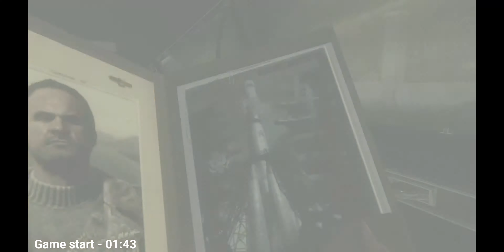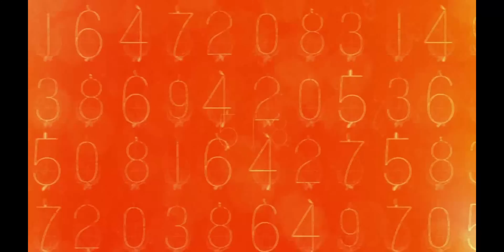Call of duty black ops 1 mission 3 || part - 3 || Gameplay || Story Explain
In this video, we are going to play Call of duty black ops 1 mission 3. This game is a very good game.  I am using a very powerful graphics card to play this game.  My graphics card is RTX 2060 and it is a very good graphics card.  You are going to watch this game with this graphics card.  I hope you will like this game very much, in this game I have also commented in Hindi and you will get a very good experience by watching this game and you must subscribe to this channel and like this video  Please do it.  So that I keep bringing more videos for you in the future, I hope that you will like mine or gameplay very much, I have crossed this game very easily and I have commented very well in it.  You must listen to the commentary.

My Gaming computer Specification.
1. Processor - Ryzen 3700X

2. Graphics Card - MSI GeForce RTX 2060

3. Motherboard - MSI B450M PRO Gaming Motherboard

4. Power Supply - Corsair CP 650W

5. RAM - Corsair Vengeance LPX 16GB (2 x 8GB) 3000MHz

6. Liquid Cooler - Corsair Cooling Hydro H45

7. SSD WD 240GB

8. Hard Disk - 2TB

9. Cabinet - Mid Tower Gaming Cabinet

10. UPS

11. Monitor- Full HD, IPS HP 23.8-inch